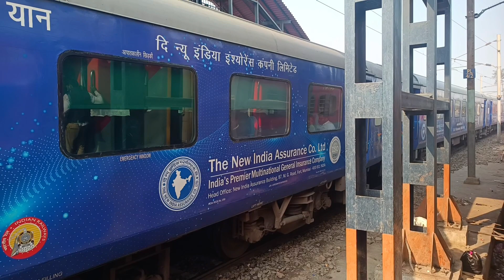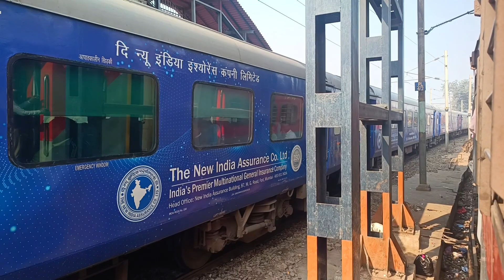PARALLEL RACE BETWEEN 12033 KANPUR - NEW DELHI SHATABDI & GAREEB NAWAZ EXPRESS | Indian Railways